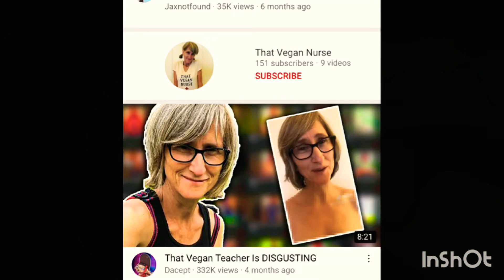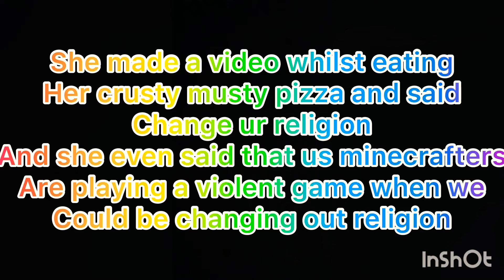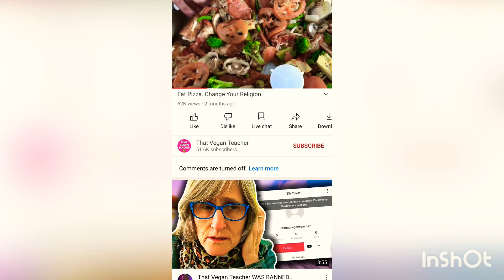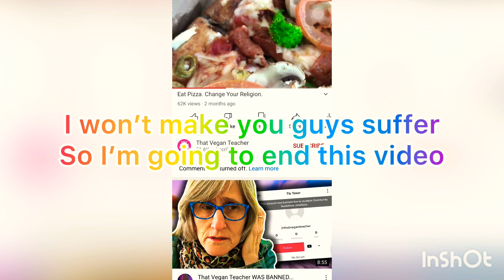That vegan teacher has officially crossed the line!!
That vegan teacher is a popular animal rights activist and shares her opinions on popular platforms like tik tok and YouTube she is trying to do her job for the world and I respect that deeply...now that’s the only good thing I have to say about her although she tried to make the world a “better place” by stopping animal murder she is just forcing people who have to watch her terrible videos to become vegan.Recently she has come at some very popular content creators and trying to push them into becoming vegan.Just because u are doesn’t mean we should!!I honestly have so much more to say about her but I don’t have time to write it but I will say this. WE DONT WANT UR CRUSTY DUSTY ADVICE ON ANYTHING U DONT HELP US NON VEGAN PPL U MAKE US MAD AMD MAKE VIDEOS LIKR THIS SO DOMT COME AT US INNOCENT PPL AND USE THREATS LIKR RELIGION TO FORCE US IMTO UR VEGAN LIFE STYLE WGY I ASK U WHY DO U FO THIS...!